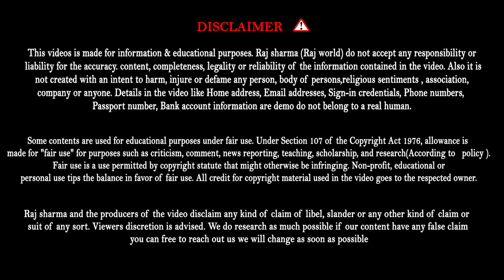वोटर कार्ड डिलीट हो रहा है जल्द देखे और अपना वोटर कार्ड को डिलीट करने से बचाये | Raj World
Hi

About this Video:-वोटर कार्ड डिलीट हो रहा है जल्द देखे और अपना वोटर कार्ड को डिलीट करने से बचाये | Raj World

50MM LENS

rajworld,Raj World,जल्द देखे और अपना वोटर कार्ड को डिलीट करने से बचाये | R,वोटर कार्ड डिलीट हो रहा है जल्द देखे,voter card kaise banaye,votar card,voter card me name kaise add kare,voter card me name kaise jode,kaise kare apply voter card,voter card new update,voter card me aadhaar card kaise jode